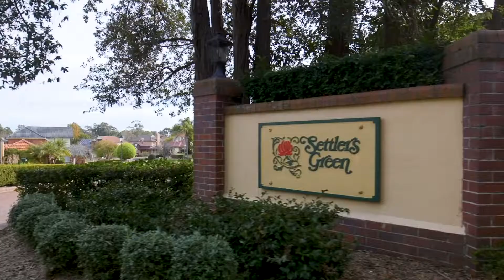2 Webbs Terrace, Westleigh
This federation style 5 bedroom family home is situated in a prominent position in the sort after Settlers Green community.

Boasting multiple living areas, an open wood fire, ornate ceiling roses, stained glass windows and all the comfort in the world. Accompany this with the community park, club house, pool and tennis courts You'll feel like your home is an on going holiday.

- 5 bedrooms, 4 with built in robes. Ground floor master with an ensuite and walk in robe
- Main bathroom with bath, shower and separate toilet
- Formal lounge and dining area with open wood fire place
- Spacious and updated kitchen with dishwasher and stone bench tops
- Casual living with an abundance of natural light and large windows
- Ducted air conditioning, gas heater point
- Rear yard and casual reading verandah
- Double remote lock up garage with internal entrance
- NBN ready

Settlers Green
- Boutique complex only a stroll to westleigh village shops
- Torrens title property
- Low community fee of approx $600/qtr
- Large pool and spa
- 2 tennis courts
- Club house and park

- Ruddock Park, dog park, playground and Westleigh Village all at your doorstep
- Approx 900 metres to Thornleigh West Public School
- Approx 450 metres to bus 587 to Hornsby via Normanhurst
- Only 3km to Thornleigh train station and free multi story car park

Auction: On site Saturday 15th August with registration from 12pm